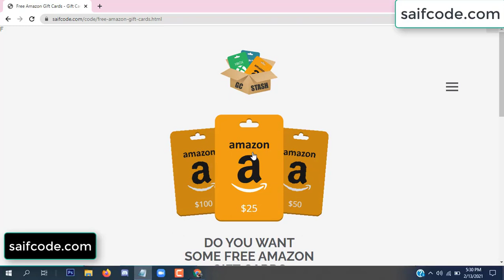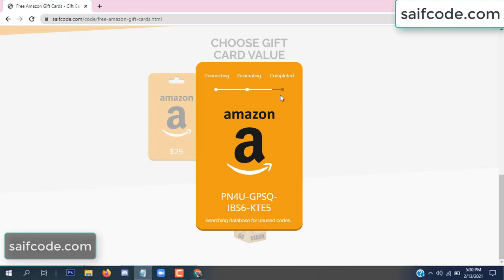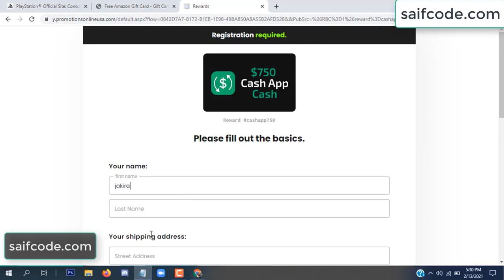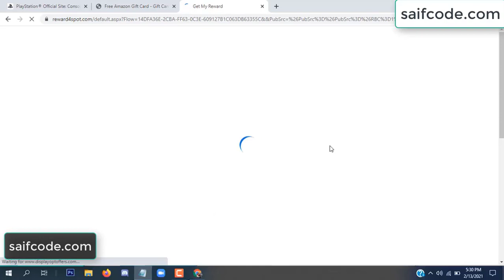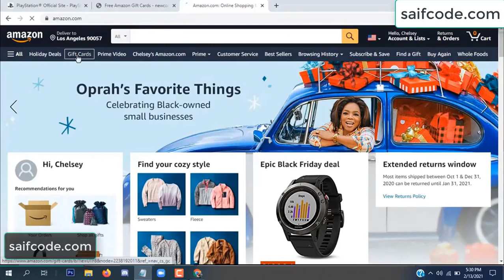Free amazon gift card codes ➖ Free amazon codes [2022]